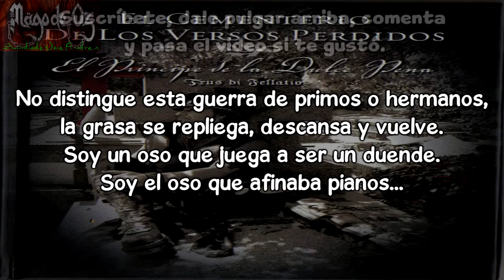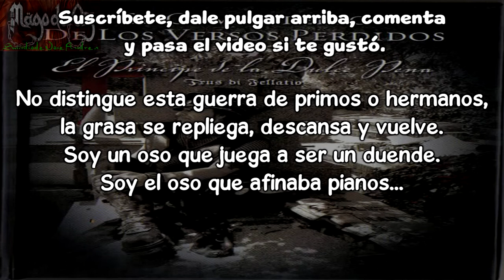08 Txus - El oso que afinaba pianos Letra (Lyrics)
Año: 2006 ALBUM: El cementerio de los versos perdidos